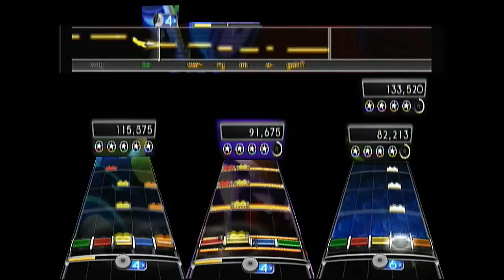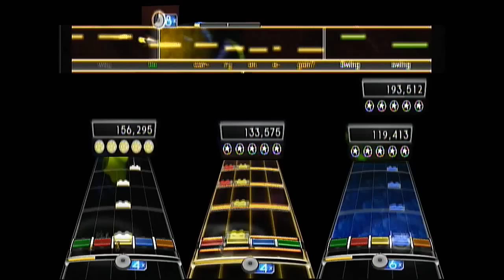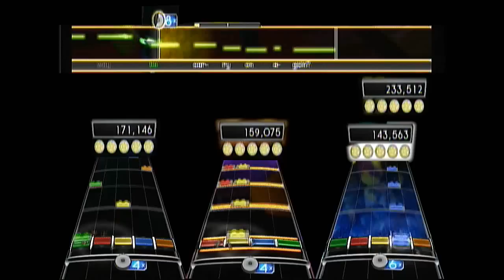Swing, Swing - Lego Rock Band Expert OMBFC & 5G* [HD]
For those who don't know, OMBFC or OMB means you, yourself are doing drums, guitar, bass and vocals with different run not at the same time.

Here it is my first OMBFC video. It took a little bit of time to edit it but it took 12 hours to render it XD.

I got LRB for only one reason. It cost $10. I didn't want it but for $10 I bought this game. It's not a very good game because it has no online gameplay but the songs are great.

So love this song. Not to hard but very fun :).

I know I'm not the best Rock Band/Guitar Hero drummer, guitarist, bassist and vocalist in the world and I'm not trying to be. I'm just uploading my videos for fun so please leave the "you suck" comments at the door.

I'm using a "GoodWoods" set. These pads are incredible. They are quiet and you get more rebounds. You can also buy it for a GH drumset.

I'm using a "Destroyer Pedal". Great for zero double-hits, it's metal, and it's probably the best pedal ever. I can do more fill and more songs with it.

I'm using a GH5 guitar to play guitar and bass.

I'm using a RB1 stock microphone.

The best product, best prices and 5 years warranty on everything. PERIOD.

I don't play real drums, guitar, bass or vocals in real life.